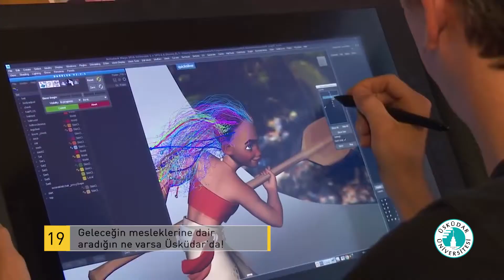19. Geleceğin mesleklerine dair aradığın ne varsa ''Üsküdar''da!